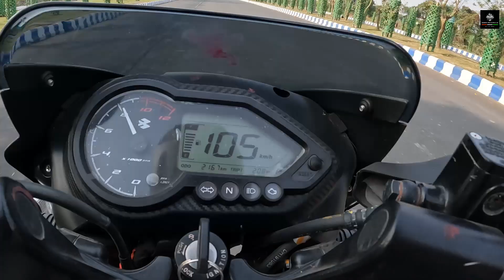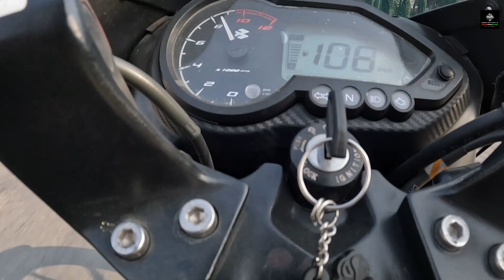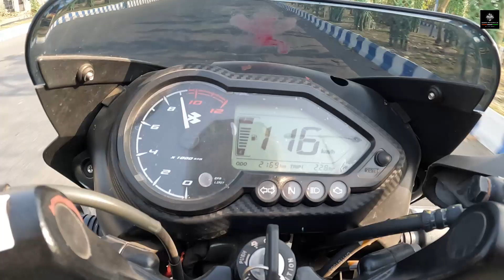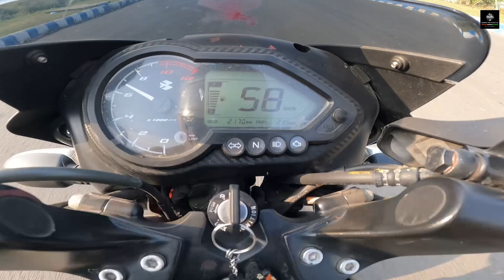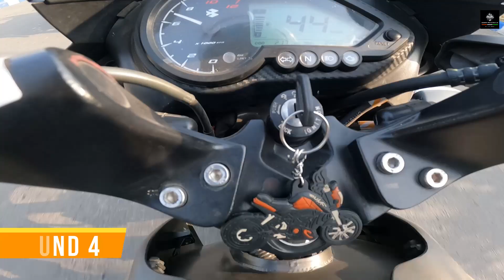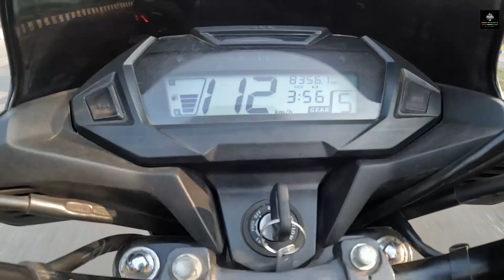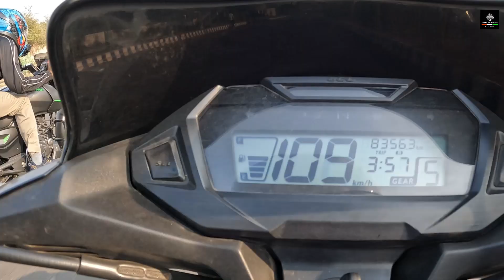Honda SP 125 VS Pulsar 125 BS6 : Top End Drag Race II Top Speed II Who's The Real Faster ?